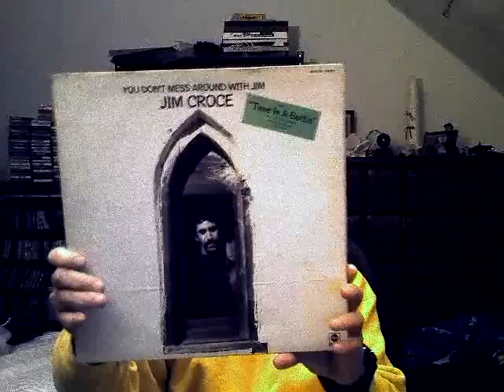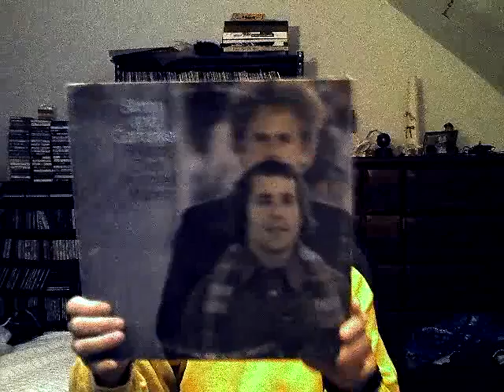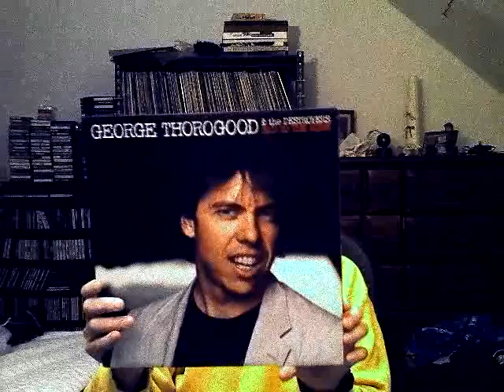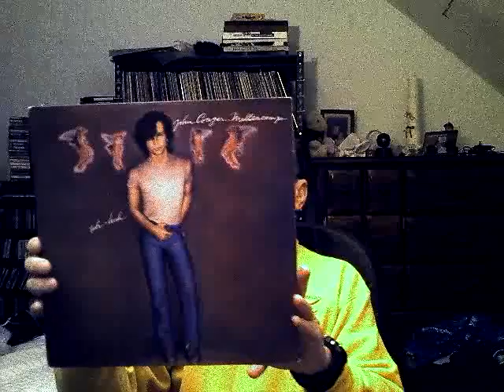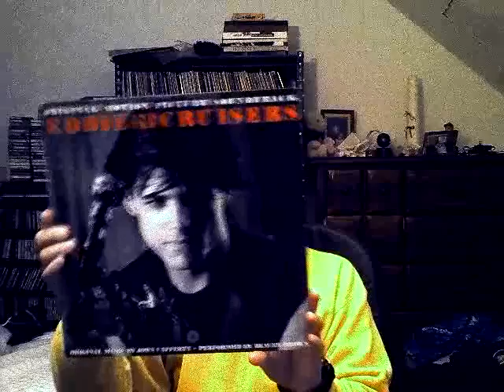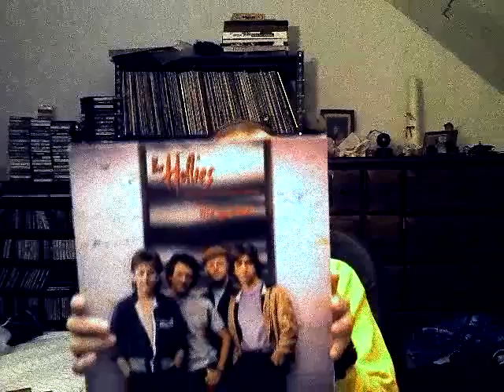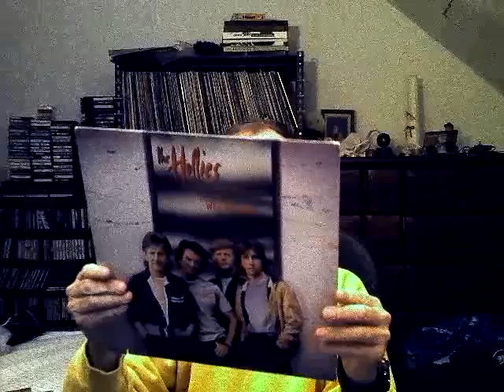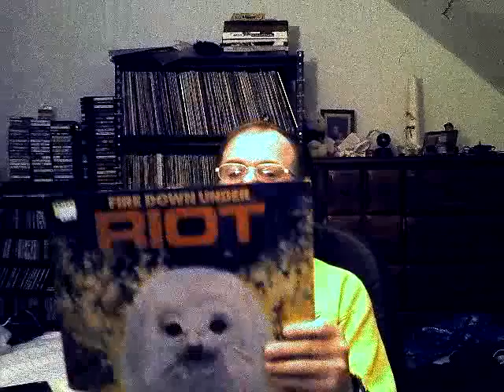Even More Vinyl From Perry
I got another package of vinyl from my friend Perry today.  This video shows whatI got in the package.